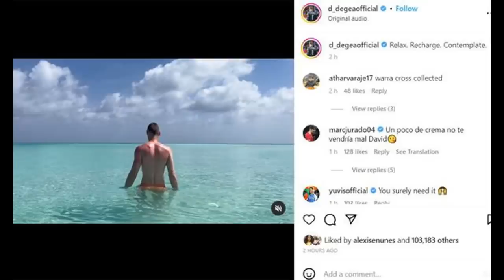ፍጻሜታት ስፖርት Comshtato Tube 10 Jul 2023 - Kibreab Tesfamichael